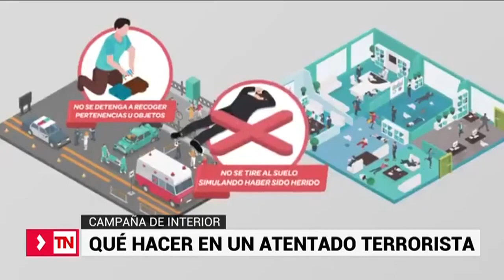¿Qué hacer en caso de atentado terrorista?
Estos son los pasos que debes seguir ante un ataque